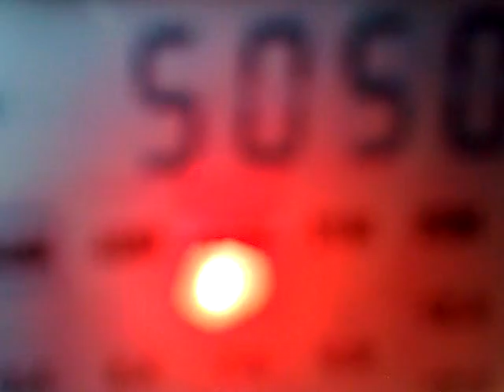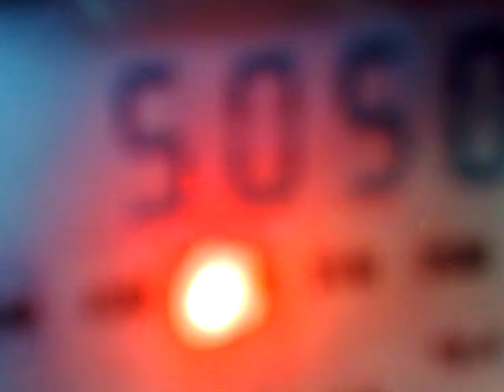3105201619257 DX 5050 kHz - AIR Aizawl and Voice of Beibu Bay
5050 kHz, 15:57 - 16:03 UTC - AIR Aizawl and Voice of Beibu Bay Radio, Nanning (music).